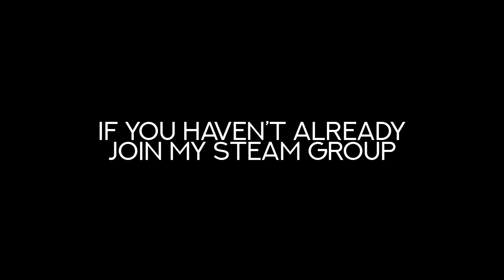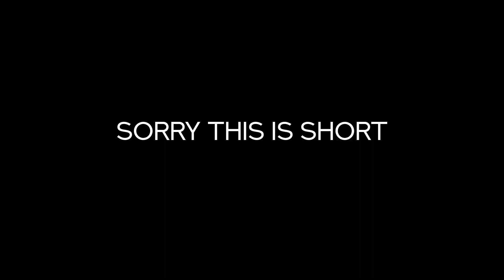i play minecraft everyday - CSGO Highlights #31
song:
MAYZN - I LIKE TO BEAT MIDGETS WITH MY TELESCOPE